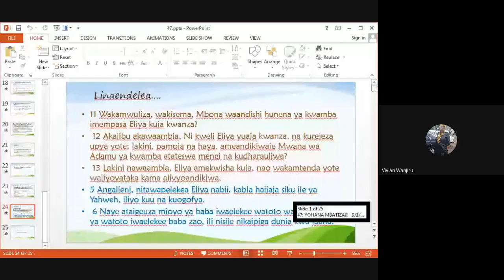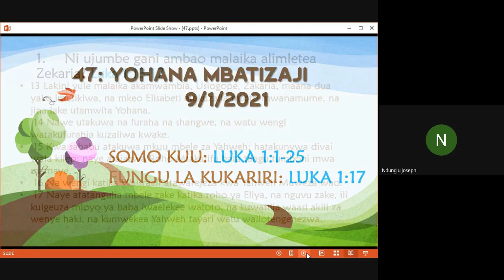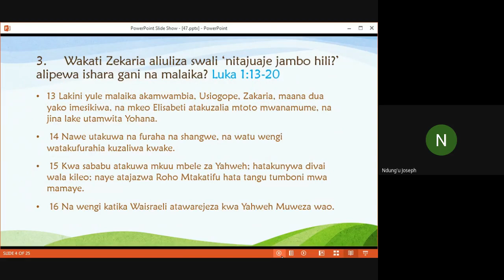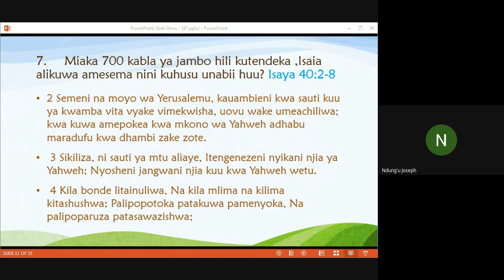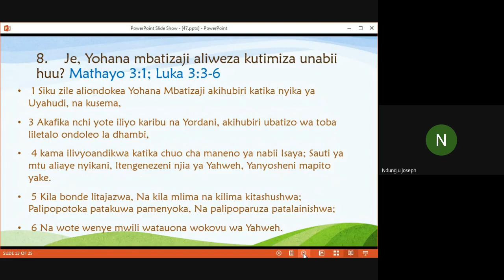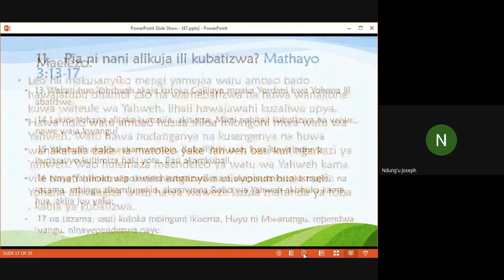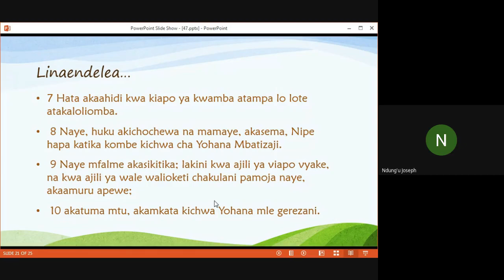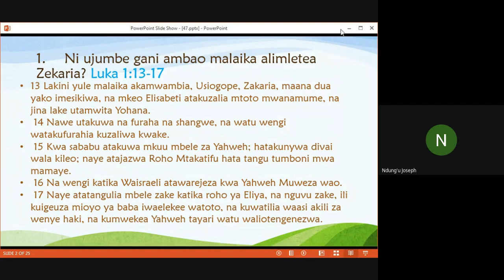Sabbath 09 01 21 Yohana Mbatizaji